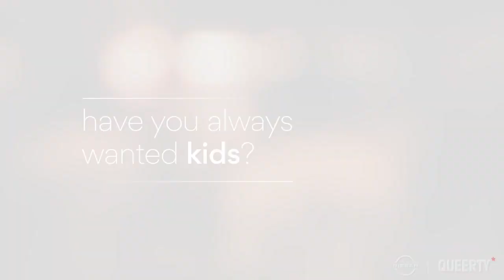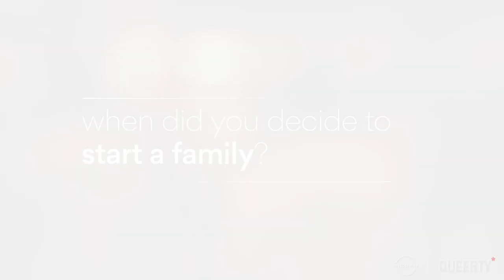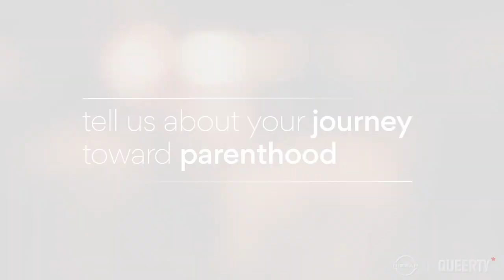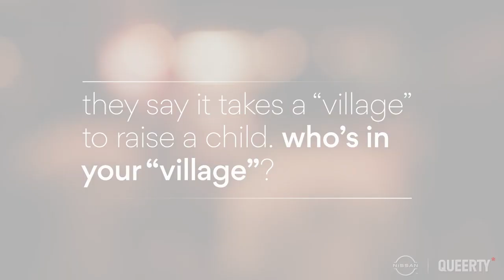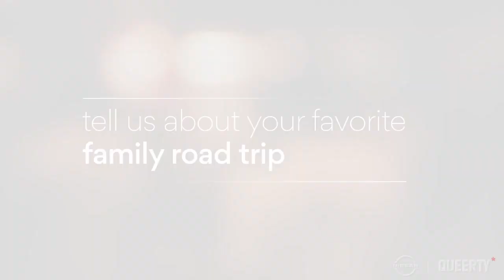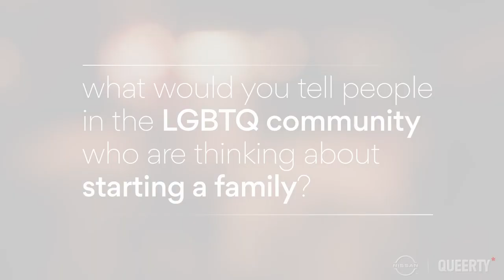Devon Gibby, Stacey Stevenson, Aydian Dowling, & Sarah Kate Ellis OUT FOR GOOD: Love in the Family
Starting a family is a monumental decision for anyone, but for people in the LGBTQ community, that decision comes with unique and interesting considerations. In this installment of the OUT for GOOD series, we’re talking to GLAAD’s President and CEO, Sarah Kate Ellis; entrepreneur, Stacey Stevenson; educational trans creator, Aydian Dowling and social media consultant and creator, Devon Gibby, about all things family. Unpacking everything from how they started the journey to what special traditions they’ve developed along the way, we’ll learn how these families are navigating all of the wild waters that come with LGBTQ family life.